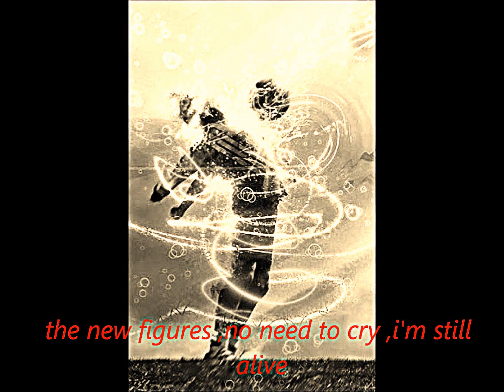There is hope ♥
Tristan et Soumeya Mayara
un très joli texte d'une amie qui m'a inspiré tout de suite...